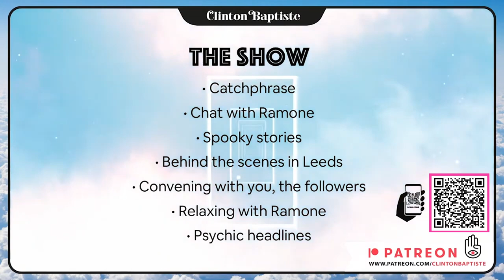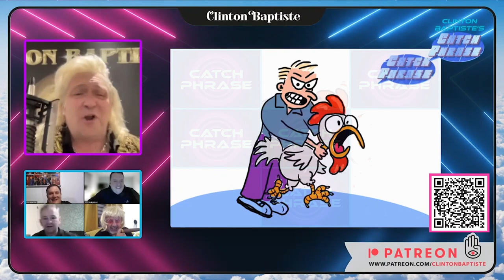CLINTON BAPTISTE LIVE SHOW